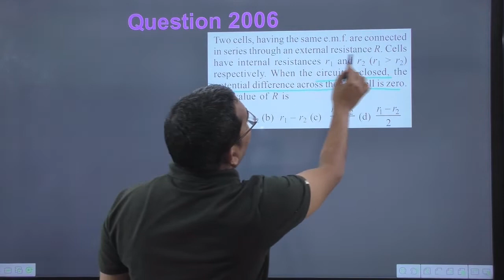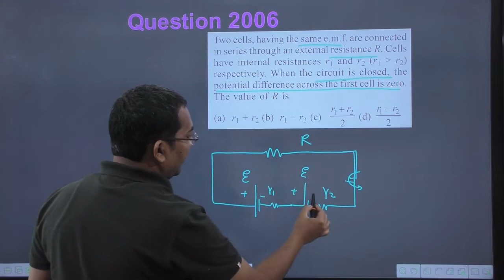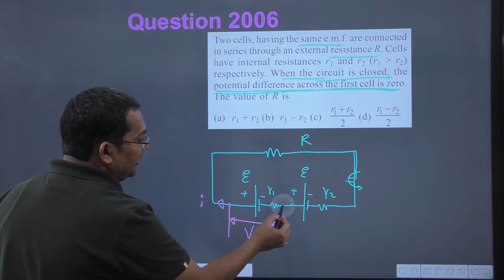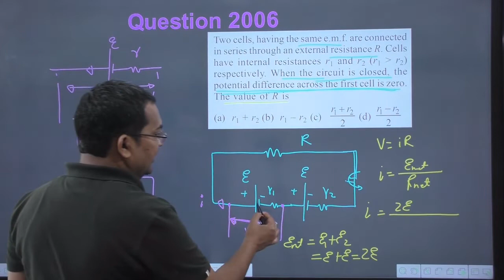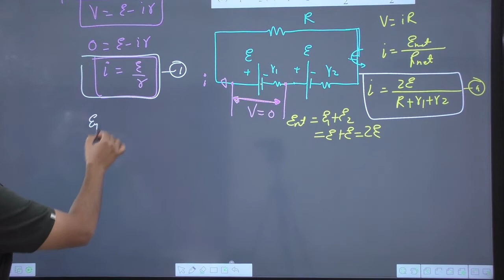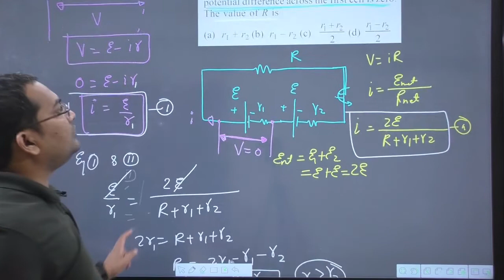Two cells having the same e.m.f. are connected in series through an external resistance R. Cells hav